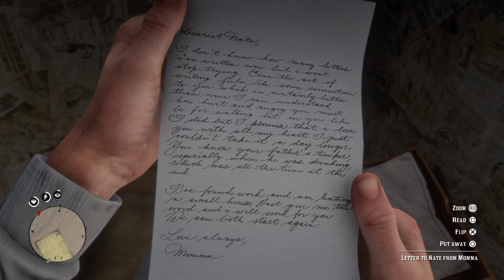Algie Davison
Recovering a debt from a drunkard.. K.O.